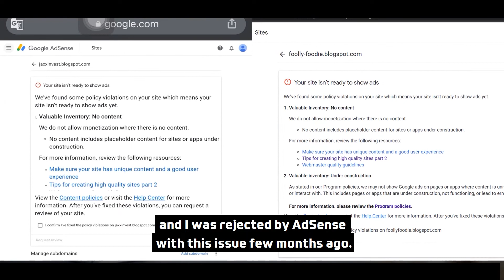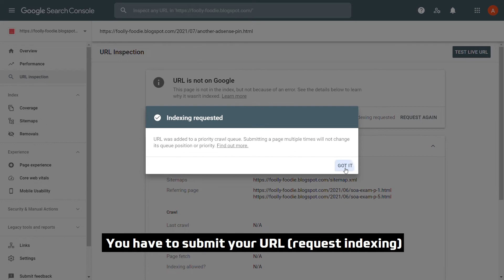Google AdSense Tutorial 2022 : Google-served ads on screens without publisher-content (No Content)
You will learn how to solve of fix Google-served ads on screens without publisher-content error in this Google AdSense Tutorial video.

Google-served ads on screens without publisher-content is one of the easiest Google AdSense policy violations to deal with, and the former name of this policy violation is called Valuable Inventory : No Content. Google AdSense change its name since October 2021 but the solution to fix No Content issue is totally identical and applicable to Google-served ads on screens without publisher-content error.

Google-served ads on screens without publisher-content issue shown in your Google AdSense account means that AdSense though that your website is not ready to show Google Ads because there is insufficient content, blog posts or articles on your website to display the ads.

⚠️HIGHLY RECOMMENDED⚠️
Google AdSense Tutorial *Posts/Articles* List

In order to fix this issue, you need to publish over a dozen of blog posts or articles on your website. However, there are 2 additional requirements for you to fix Google-served ads on screens without publisher-content error. You may refer to these 3 Google AdSense Tutorial posts for more information about this problem.

Minimum Number of Blog Posts for Google AdSense Approval
Guide to fix Google-served ads on screens without publisher-content error
How to fix "Discovered - Currently Not Indexed" Error in Google Search Console

If you want to see the full screen recordings of how I fix this policy violation, feel free to watch my "Blogger + Google AdSense Tutorial" Series on my channel, this is a real life illustration to get Google AdSense Approval for a newly created 1-Month old website.

Google AdSense Tutorial YouTube Videos

How to Get Google AdSense Approval for Website in 2021 &

How to verify Google AdSense Account without AdSense PIN Letter in 2021 | How to Request AdSense to resend PIN

How to fix Google AdSense Low Value Content | 8 Tips to get Google AdSense approval in 2021

Website's AdSense Approval Guide and Tutorial

⚠️ATTENTION⚠️
There will be a LUCKY DRAW for everyone who subscribe my YouTube channel, leave a like and comment on any AdSense related videos here after my channel has over 1000 subs with 4000 hours watch time. I will pick the lucky one to help him/her build a website and get AdSense approval like my other AdSense-approved site .